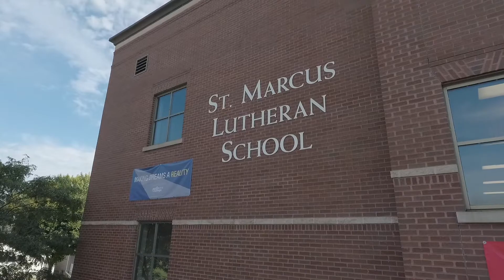Gala 2017: Power of Purpose Feature Video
Thank you to the community of passionate supporters who came together for an evening of purpose: supporting St. Marcus scholars to discover their power in Christ and receive an education like none other. Thank you for impacting the lives of over 900 scholars by being part of St. Marcus' mission to provide all children with high-quality education.